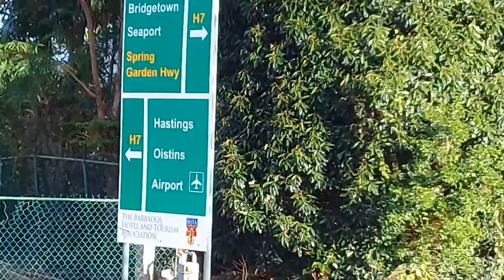The Garrison Historic Area & UNESCO World Heritage Site Barbados🇧🇧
The Barbados Garrison Historic Area contains a network of well preserved sites of historical & architectural interest which aid in telling a well told story of the largest British military complex built in the Caribbean. The Garrison Historic Area (GHA) Project was officially launched on Sunday October 21st 2007. The event commemced at the National Armoury Museum but the official ceremony took place in the Main Guard.